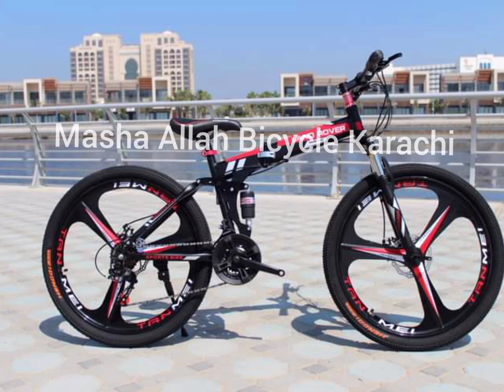Foldable Bicycle LAND ROVER in 3 colors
LAND ROVER Foldable brand new Imported box pack
New Model 2021
Foldable Bicycle Easy to Move
Whole sale rate Price 32,000
Size 26
Front jump Hydraulic
Center hydraulic suspension jump
Dual disk brake Top Quality
Dual gear
Alloy Rim Star
Aluminum padels
High speed 21
High Quality
Seat adjustable
others varieties are Available
Address model colony near airport karachi
For more details contact on whatsapp
Home delivery available same day in karachi

Note : limited piece are available